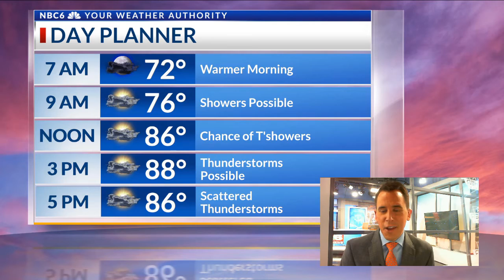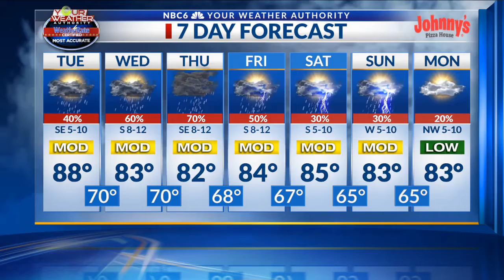Scattered thunderstorms are possible for the rest of the week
Arklatex morning weather webcast, Tuesday, September 28th.